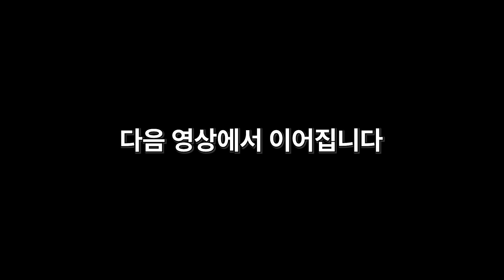자율신경 전문 병원으로서 지금까지 성장할 수 있었던 이유, 그리고 미래에 주목하는 새로운 자율신경 치료의 대안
지금까지 자율신경 전문 병원으로서 오상이 성장할 수 있었던 이유와
오상에서 앞으로 주목하는 새로운 자율신경 치료의 대안에 대해 소개해드리겠습니다.

자율신경, 두통, 줄기세포 치료 전문
-오상신경외과(외래): 서울 강남구 논현로 167길9 5층
-연세오상병원(입원, 외래): 경기도 파주시 책향기로 830 월드스퀘어 3, 4층